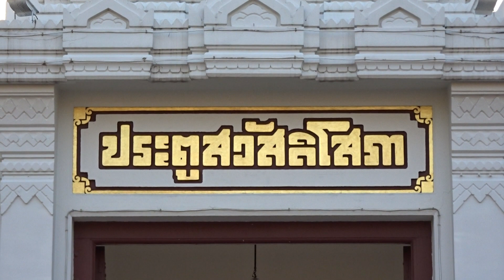กรุงเทพฯที่ข้าพเจ้าอยู่ - ประกอบเพลง Oh I Say